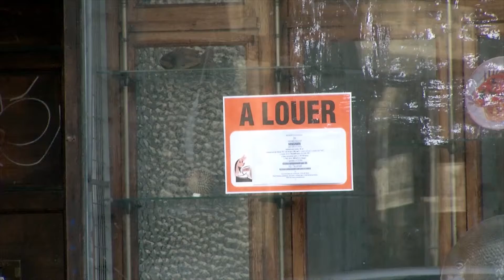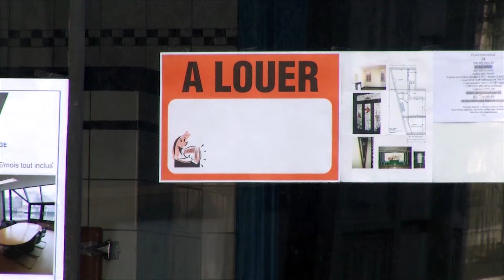Indexation des loyers : une mesure aux conséquences limitées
L’opposition se démène contre le saut d’index des salaires. Au gouvernement fédéral, le PS, Ecolo et le CdH se sont opposés pendant la nuit du 17 mars pour retarder l’application de la mesure votée par le gouvernement Michel. Si les recours de l’opposition ne portent pas leurs fruits, la loi sera mise en application dès le 29 mars.

La conséquence directe pour les Bruxellois est la baisse de leur pouvoir d’achat. C’est pourquoi, la ministre du Logement au gouvernement bruxellois, Céline Fremault, a proposé de geler l’indexation des loyers afin d’éviter une double pénalité aux habitants de la région.

Cette proposition est encore en cours d’étude. Si elle est mise en application, quelles seront les conséquences financières pour les locataires et les propriétaires ? Reportage.